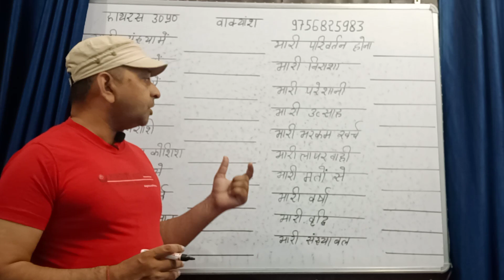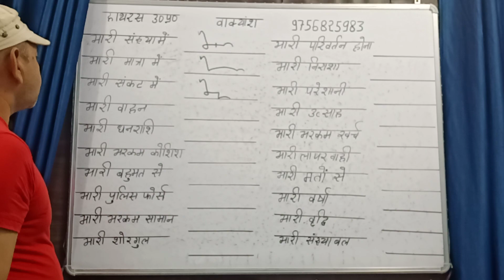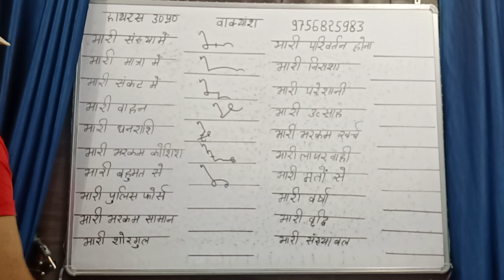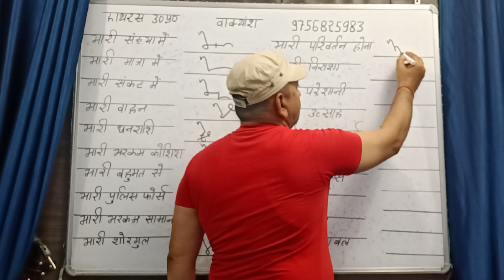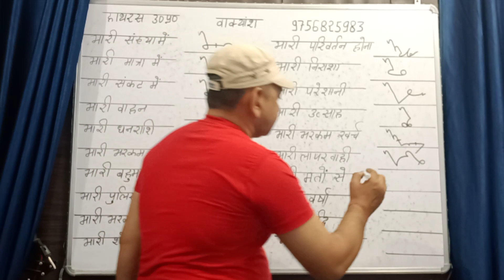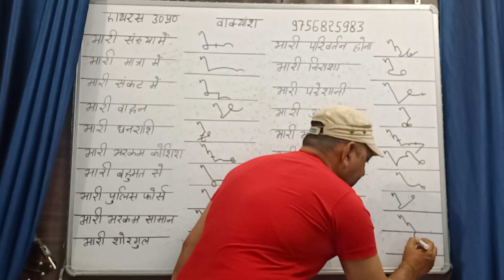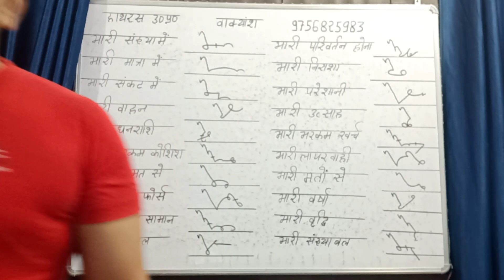हिन्‍दी रिपोटर्स शॉर्टहैण्‍ड एडवांस शब्‍द चिन्‍ह How to increase shorthand speed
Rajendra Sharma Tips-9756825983